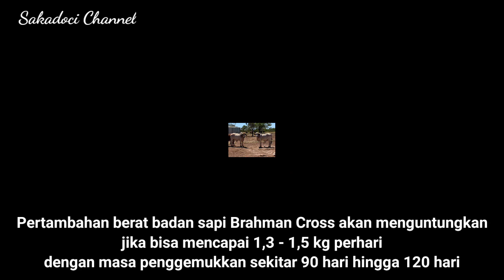CIRI-CIRI DAN KEUNGGULAN SAPI BRAHMAN CROSS, Pemilik Punuk dan Gelambir Yang Khas